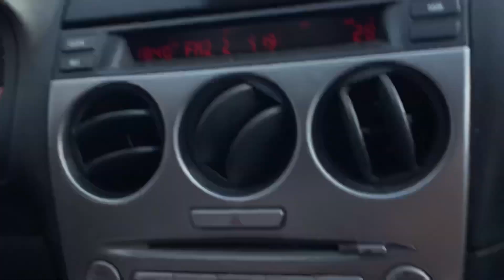First Beach day of 2022/ Summer 2022/ Domaine du reve Quebec Canada